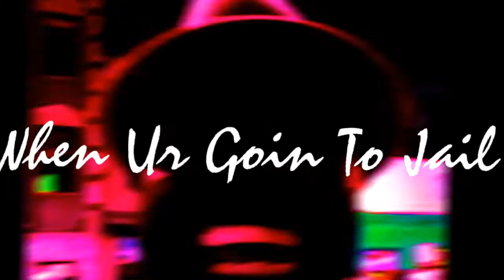When Ur Goin To Jail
Im bored tonight, so ideas are FULL